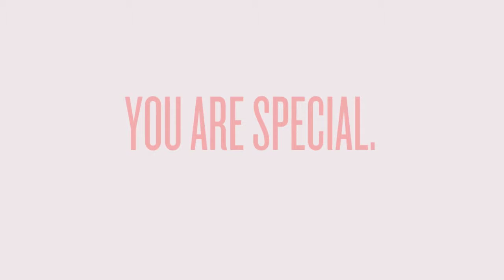Welcome Baby Nevaeh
Beautiful newborn baby girl is welcomed to this big world of possibilities.
Photographed by Two Roses Photography in Murrieta, CA.